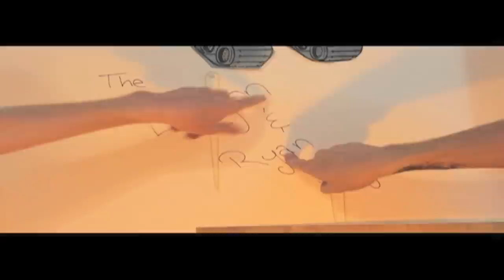The Logan And Ryan Show (Pilot) Episode 1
Logan & Ryan decide to take matters in their own hands and begin searching for the Griffith Park Killer.
Series Credits: Logan Noh, Ryan Kibby